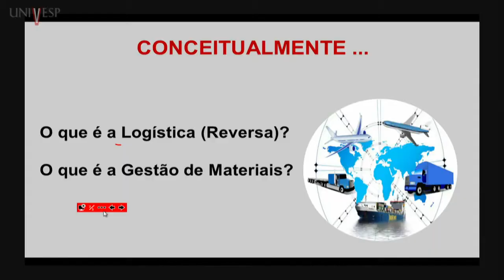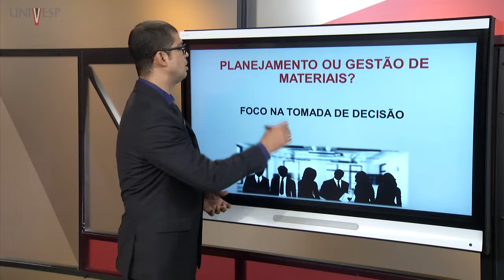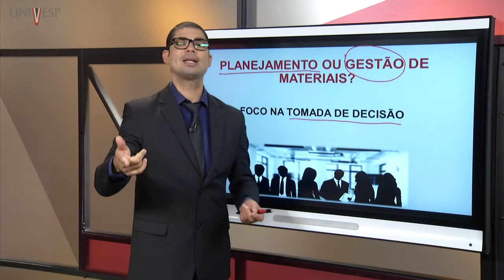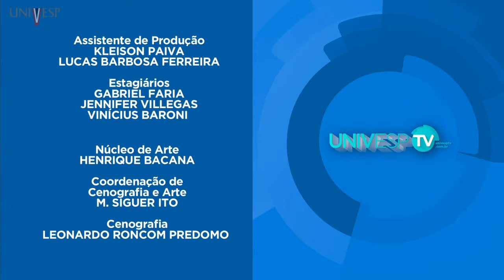Logística e Gestão de Materiais - Revisão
Gestão Pública
Univesp - Universidade Virtual do Estado de São Paulo
Professor: Edson Demetrio Leal